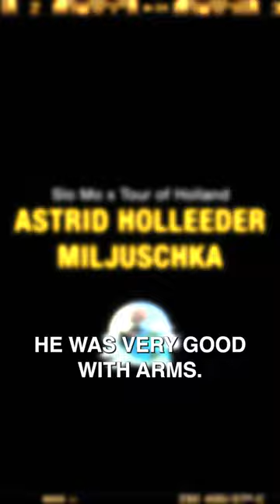Mo Gawdat speaks to Astrid Holleeder and Miljuschka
In this special episode of Slo Mo: A Podcast with Mo Gawdat, Mo speaks with Astrid Holleeder and Miljuschka, respectively the sister and niece of the most notorious criminal ganger in the history of the Netherlands, Willem Holleeder. Astrid does not appear on camera for her own safety, as she cooperated with authorities, against her own heart, to bring her brother to justice for his heinous crimes.

Tune in for the full episode on Monday at 18:00 CEST.